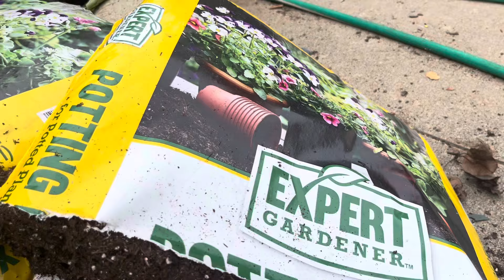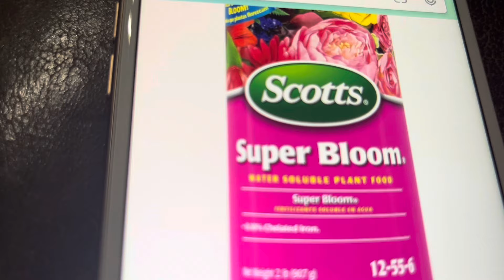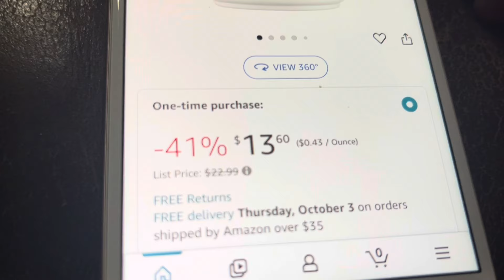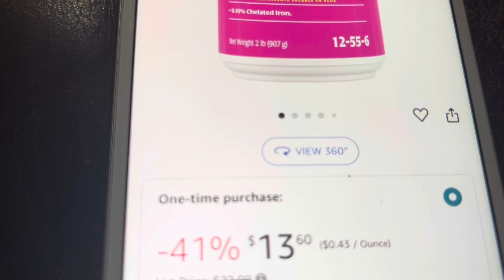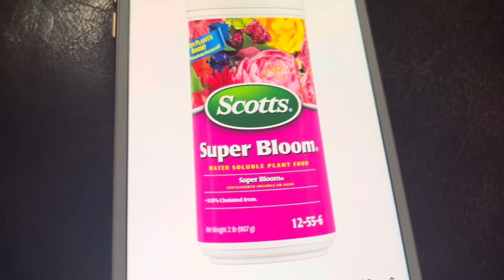Sang chậu ba cây hoa Nguyệt Quế,cách làm hoa ra đầy cây,thơm ngát.Amazon bán phân Super Bloom giá rẻ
Quỳnh Mai chào các bạn thân thương, hôm nay Mai chia sẻ với các bạn cách làm cho cây hoa Nguyệt Quế nở hoa đầy cây, thơm ngát cả không gian rộng lớn. Amazon bán phân Super Bloom của hãng Scott giá rẻ.
Mai chúc các bạn vui khỏe, bình an, và hạnh phúc. Ủng hộ Mai đăng ký, chia sẻ, like để Mai có động lực làm video hay hơn. Cám ơn các bạn.